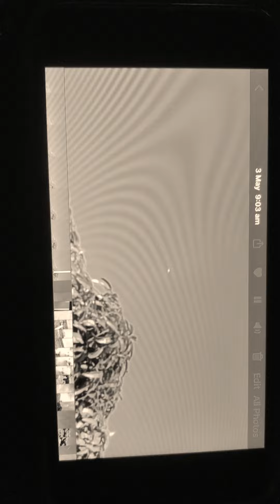UFO 😎 Australia 2021